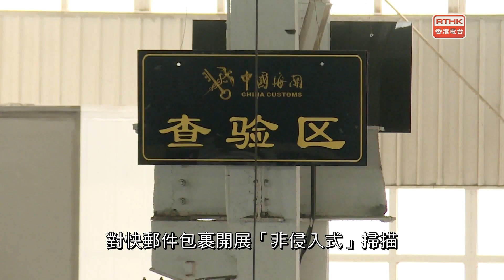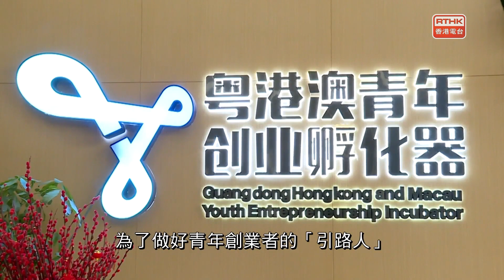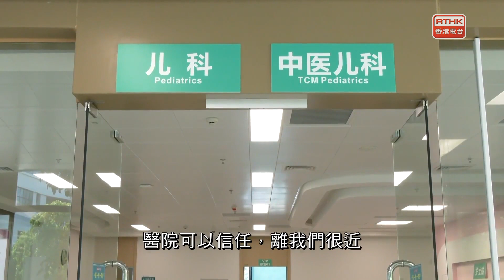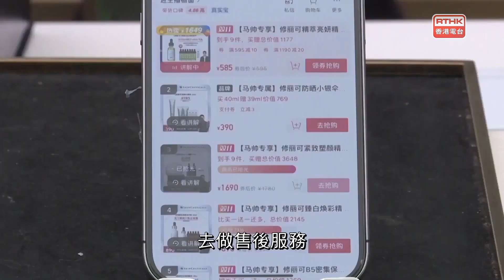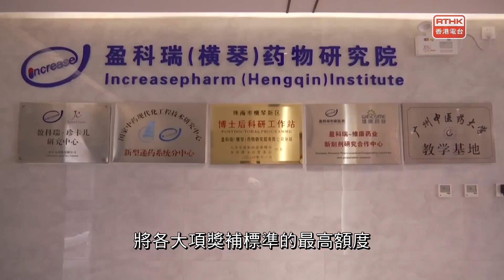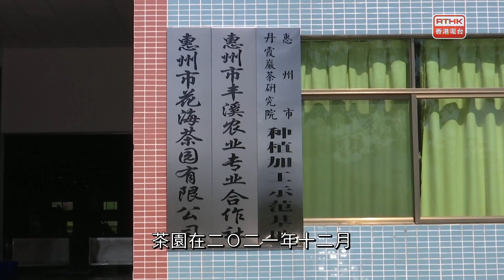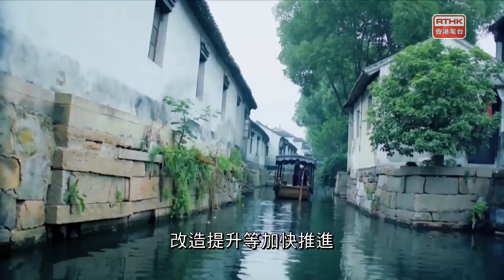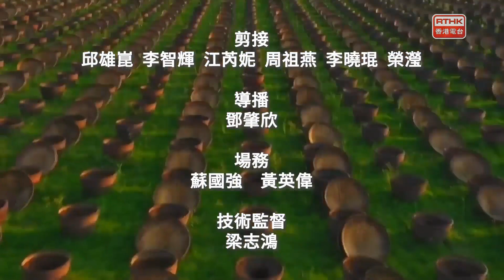灣區全媒睇 第二百五十九集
第二百五十九集  (Thur., 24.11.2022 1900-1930)
封面故事：杭州：新下午茶打開方式

出品：
香港電合 、廣州廣播電視台
聯合製作：

撰稿
主持：梁學曦、帥亦文、涂冠祺、陳穎洪、陳萬晴
編導
粱學曦 、簡潔 、陳智恆 、閻浩生、劉瑋盈 、莊淑筠
監製

本集內容：

杭州：西溪聽蘆節邀你一起坐搖櫓船
崇左：趣味消防大科普全民參與樂趣多
成都：雙層旅遊觀光巴士回歸了
廣州：可靠泊全球最大滾裝船的碼頭竣工
深圳：深圳海關推出「快劍2022」行動
江門：珠肇高鐵江門至珠三角機場段進展順利
珠海：航展展出中國空間站T字型組合體展示艙
杭州：新下午茶打開方式

廣州：為港澳台青年搭建「築夢空間」
廣州：優質醫療資源均衡佈局
廣州：更多元更規範直播業態顯高度

珠海：探索「澳門註冊+橫琴生產」新模式
惠州：致力打造惠東版「武夷岩茶」

蘇州：流動的運河史詩最美的江南畫卷

瀘州：十萬口古法醬缸香飄四溢